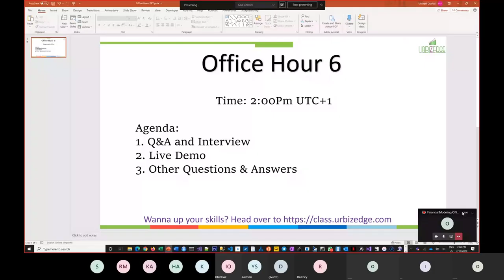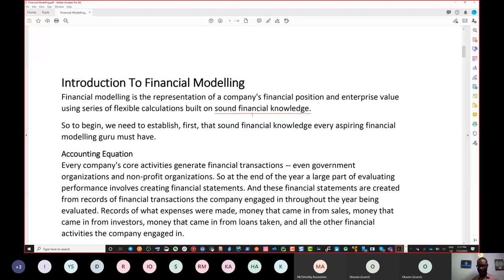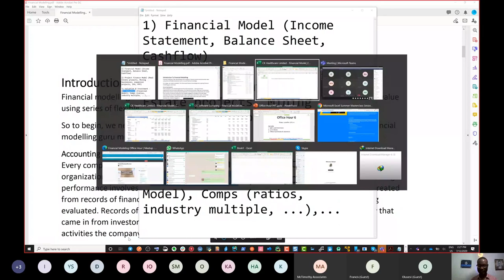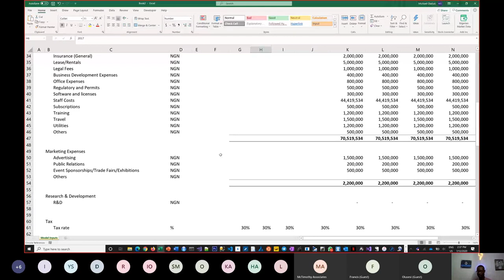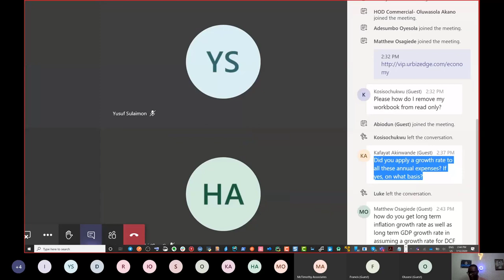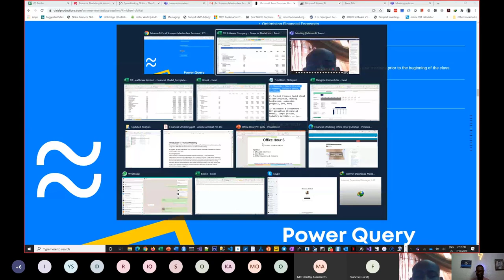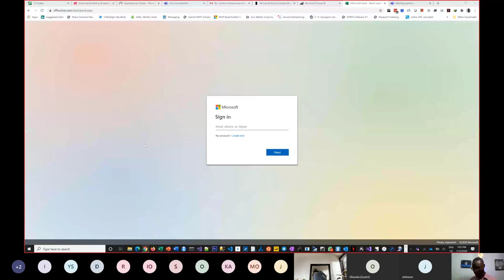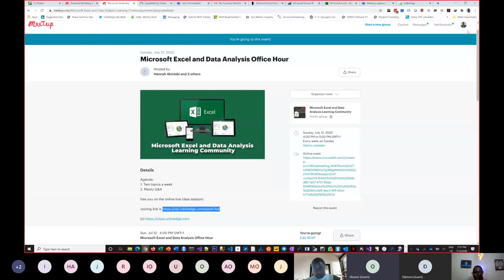Financial Modeling Office Hour 6: What is Financial Modeling and A Sample Model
What is Financial Modeling and A Sample Model